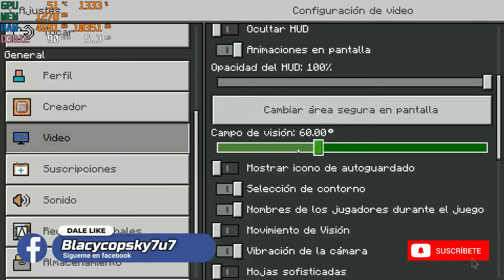MINECRAFT BEDROCK - GAME TEST - RYZEN 3 2200G - VEGA 8 - 8GB RAM (SINGLE CHANNEL)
En este video hacemos un pequeño test al Minecraft Bedrock (Windows 10) en tres diferentes modos de juego.
Nota: no olvides que al grabar se pierde rendimiento por lo tanto debes sumar de 5 a 10fps que es lo que normalmente se pierde.
PC:
Ryzen 3 2200g
RAM 8GB DDR4 2666MHZ (SINGLE CHANNEL)
SSD NVME 250GB (W10 )
HDD 320GB (JUEGOS)
DIRECTOS: